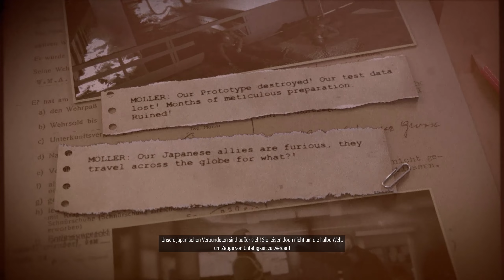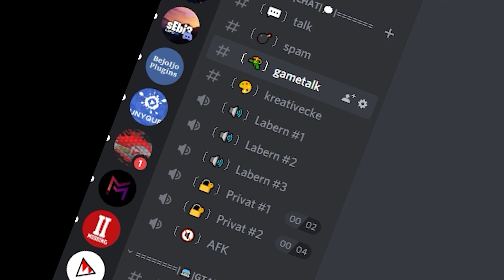ZURÜCK UM SIE ZU TÖTEN - Sniper Elite 5 Deutsch